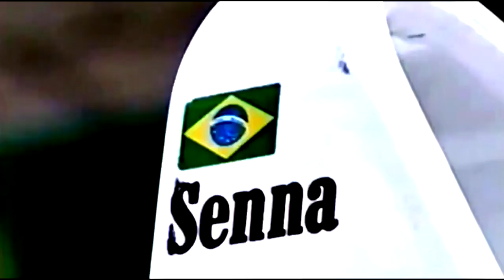Ayrton Senna - You Give Everything You Have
Ayrton Senna da Silva. 21 March 1960 – 1 May 1994 was a Brazilian racing driver who won three Formula One world championships. He was killed in an accident while leading the 1994 San Marino Grand Prix. He was among the most dominant and successful Formula One drivers of the modern era and is considered one of the greatest drivers in the history of the sport. He remains the most recent driver fatality in Formula One.

Senna began his motorsport career in karting, moving up to open-wheel racing in 1981, and winning the British Formula 3 championship in 1983. He made his Formula One debut with Toleman-Hart in 1984 before moving to Lotus-Renault the following year and winning six Grands Prix over the next three seasons. In 1988, he joined Frenchman Alain Prost at McLaren-Honda. Between them, they won all but one of the 16 Grands Prix that year and Senna claimed his first World Championship. Prost claimed the championship in 1989, and Senna his second and third championships in 1990 and 1991. In 1992, the Williams-Renault combination began to dominate Formula One. Senna nonetheless managed to finish the 1993 season as runner-up, winning five races and negotiating a move to Williams in 1994.

Senna has often been voted as one of the greatest Formula One drivers of all time in various motorsport polls. He was recognised for his qualifying speed over one lap and from 1989 until 2006 held the record for most pole positions. He was also acclaimed for his wet weather performances, such as the 1984 Monaco Grand Prix, the 1985 Portuguese Grand Prix, and the 1993 European Grand Prix. He holds a record six victories at the prestigious Monaco Grand Prix, and is the third most successful driver of all time in terms of race wins. Senna courted controversy throughout his career, particularly during his turbulent rivalry with Alain Prost. In the Japanese Grands Prix of 1989 and 1990, each of which decided the Championship of that year, collisions between Senna and Prost determined the eventual winner.